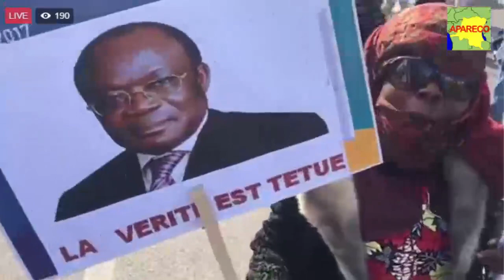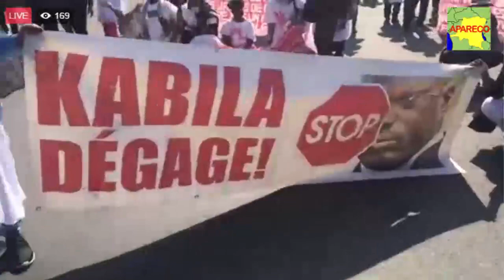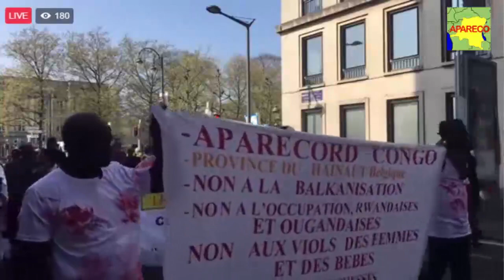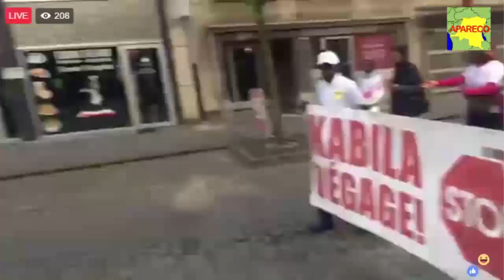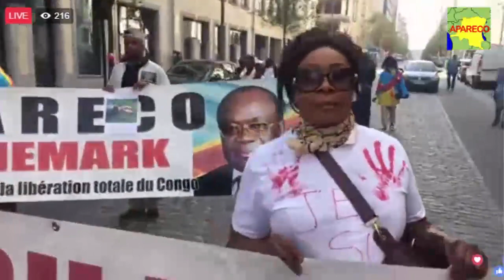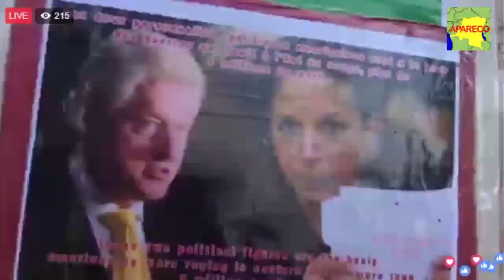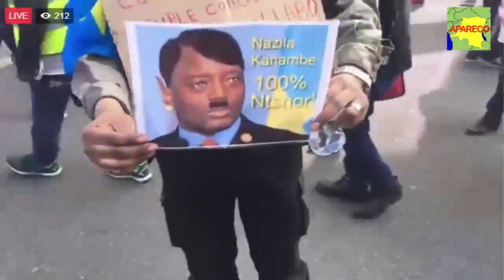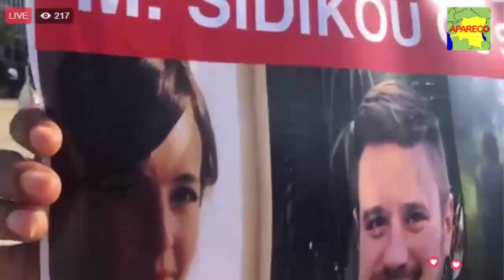EN LIVE/ LA GRANDE MARCHE DES RESISTANTS A BRUXELLES SAMEDI 08 AVRIL 2017 (PARTIE 1)